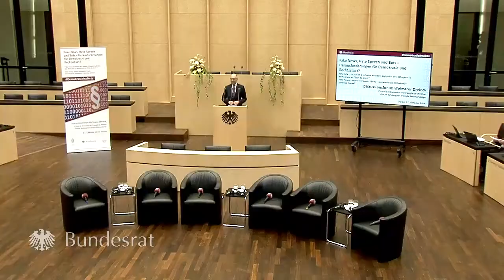Diskussion DemokratieInsNetz – Eröffnung und Rede von Bundesratspräsident Michael Müller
Begrüßung durch Senator Dr. Till Steffen und Eröffnung durch Bundesratspräsident Michael Müller beim Diskussionsforum "Fake News, Hate Speech und Bots - Herausforderungen für Demokratie und Rechtsstaat?" am 22. Oktober 2018 im Bundesrat.